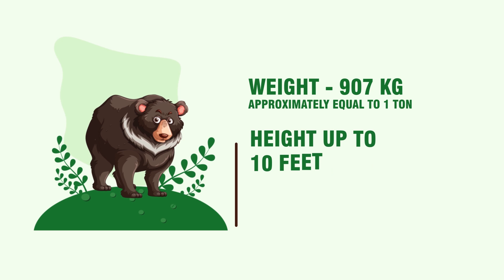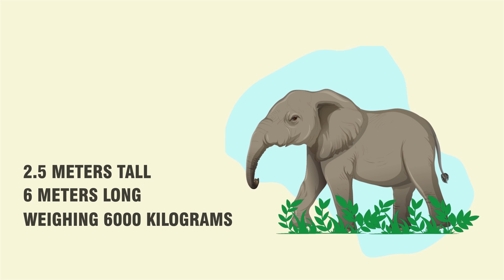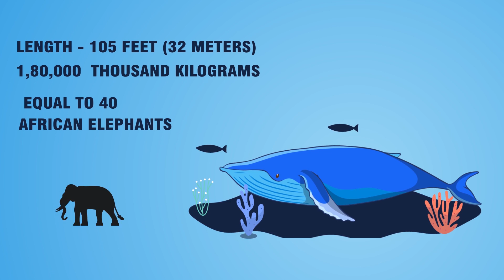Top 5 Biggest Animals in the World - Worlds Largest Animals | Educational Video for Kids | KidsTalk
Welcome to KidsTalk official channel

In this video we will see the 5 largest animals in the world.

Beginning with the fifth one.

The Brown Bear
Brown Bears or the Polar Bears are the biggest surviving land carnivores. They have a weight of 907 kg (1 ton) and standing at a height of up to 10 feet (3 m). Bears have excellent senses of smell, sight and hearing. They can smell food, cubs, a mate or predators from miles away.

Number 4th
Saltwater Crocodiles
They are the largest reptile in the world, with male crocodiles reaching lengths of 20 feet (6.1 m) and weighing in at 2,370 pounds (1075 kg). You can say that they are about twice the weight of a grizzly bear. Females are far smaller and rarely grow over to 9.8 feet long (3 m).

Number 3rd
When it comes to height, the giraffe is by far the tallest land mammal, standing at 6 metres tall. Their necks are about 2 metres long, and their tongue is a half metre long! Giraffes stand up pretty much all the time; they even sleep and give birth standing up!

Number 2nd.
African bush elephants are the world's largest land mammal, growing up to 4.5 metres tall, 6 metres long, and weighing up to 6,000 kg. They have huge ears which have a shape like the continent of Africa itself. They can live upto 70 years.

Moving to the World Largest Animal in the World
An adult blue whale is the world's largest animal. These Whales surpass any dinosaur that has ever existed, and they are far bigger than the largest living land animal on the planet today. Blue whales can reach lengths of up to 105 feet or 32 m.  An adult blue whale can weigh more than 180,000kg, which is equivalent to around 40 African Elephants.

We invite you to the KidsTalk Global. Continue keep learning the fun facts and on our adventures to learn something new about his exciting world.

Follow KidsTalk to stay up to date on all of our adventures!